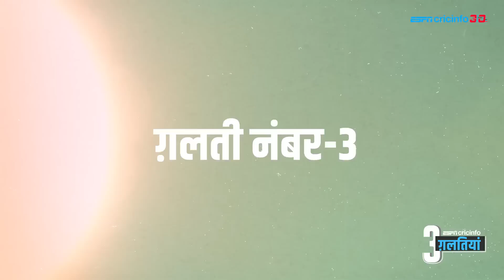संजय मांजरेकर बता रहे हैं वह तीन ग़लतियां जो लखनऊ की हार का कारण बनी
‘बड़े लक्ष्य का पीछा करते हुए कप्तान राहुल को शुरू से ही आक्रामक खेलना चाहिए था’

LSG Loss Against CSK | CSK vs LSG Match Updates | IPL 2023 Latest Updates | IPL 6th Match Analysis

About Channel:

Stay updated with the latest cricket news, IPL match highlights, and analysis from the Indian Premier League 2023.